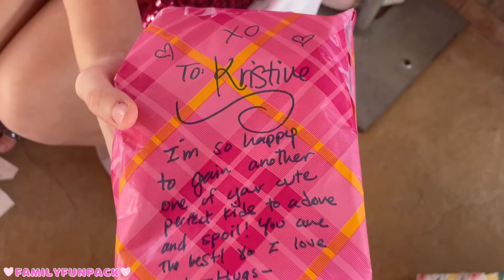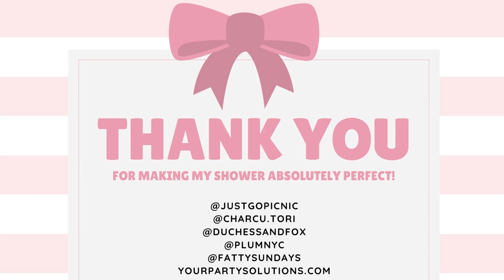Baby Shower!!! Hilarious Challenges, Amazing Food & Presents!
I know I said this a lot, but in my mind, this baby shower was going to be the best party next to my wedding day.  I'm THRILLED to say that it WAS!  This party was everything I dreamed of and more.  My decorations were absolutely perfect and unlike anything I have ever had at a party in my life--honestly prettier than my wedding!!  I'm so thankful for family and friends who came and for family and friends who helped with my very special day.  My sister in law is an AMAZING bow tier (I probably said that in a weird way, but she is!) and she tied all the bows you'll see around the shower.  My mom and sisters made the cupcakes and cookies, my amazing editor Courtney filmed this for me, everyone came together and it was just perfect!!  I also want to thank everyone who came for being covid tested prior to the shower.  I was truly worried people wouldn't come because of that, but everyone still came!  Thank you all for the wonderful gifts for our baby girl---everything is gorgeous and SO helpful since we are starting from scratch with this beautiful baby girl of ours!!!
I also want to thank people who travelled quite far in order to set up decorations and food at my house!!  I know it took one person over 2 hours, but we REALLY appreciate your amazing decorating talents.  We also appreciate overnight shipping to get some of the decorations to our house that we put up ourselves.  So many people really came together on this and I want to thank you all from the bottom of my heart!
@ fattysundays (chocolate dipped pretzels)
@ charcu.tori (charcuterie board)
@ justgopicnic (picnic table setup, flowers, table decor)
@ duchessandfox (baby shoes)
@ plumnyc (tutu dresses)